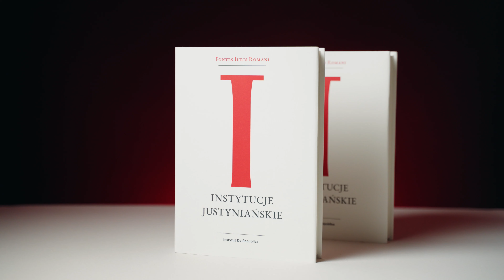Instytucje Justyniańskie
INSTYTUCJE JUSTYNIAŃSKIE to pierwsza publikacja  w ramach obszernego zbioru Fontes Iuris Romani. Przedstawiony w pracy przekład Instytucji jest trzecim z kolei polskim tłumaczeniem tego niezwykle interesującego podręcznika prawa rzymskiego, będącego częścią kodyfikacji (Corpus Iuris Civilis) podjętej przez cesarza Justyniana I Wielkiego. Zarówno metodologia, jak i układ przekładu wiernie podążają za oryginałem i z pewnością znakomicie przysłużą się dydaktyce prawniczej i historycznej. Kolejne tomy w ramach serii Fontes Iuris Romani  będą zawierać pozostałe elementy kodyfikacji Justyniana (Codex, Digesta oraz Novellae), a także inne źródła przedjustyniańskie.

Waga: 2 kg
Wymiary: 18 × 25 × 3 cm
Serie wydawnicze: Fontes Iuris Romani
Wydawca: Instytut De Republica
Zakres publikacji: Prawo
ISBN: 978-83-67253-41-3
Autor: Tomasz Palmirski
Rok wydania: 2022
Oprawa: twarda płócienna
Liczba stron: 368
Język: polski